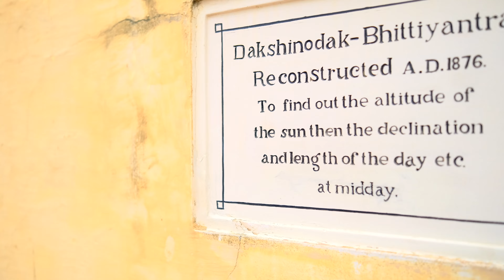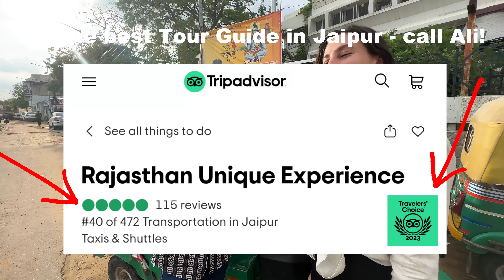India diaries: Astrology and Inner Worth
Jaipur surprised me with its variety of things to see. Unexpectedly we jumped into an Astronomical observation site in Jaipur and it made me think about Astrology and human perspective on it. In this vlog, I mostly share my thoughts and travel in palaces in Jaipur. Enjoy ;)

0:00 - Day in Rajasthan
0:22 - Why I did mehendi
0:58 - Astrology
1:45 - What I think about astrology
3:17 - Rambagh Palace
4:17 - Wind  Palace
5:16 - Jaipur Reflections